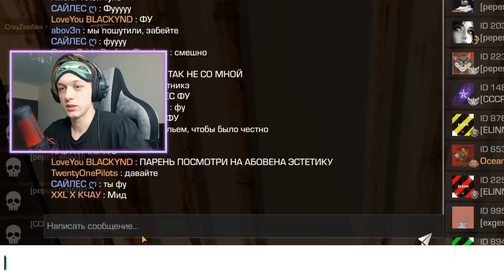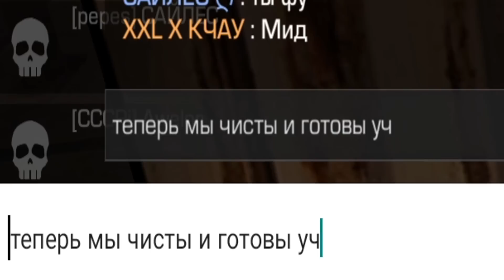ВЫИГРАЛИ ММ ТОЛЬКО С ДРОПОМ ПРОТИВНИКА🤣 (STANDOFF 2)